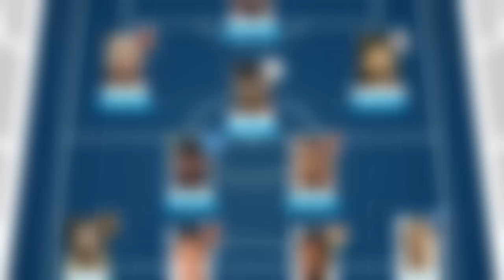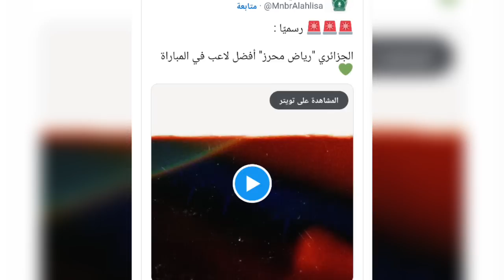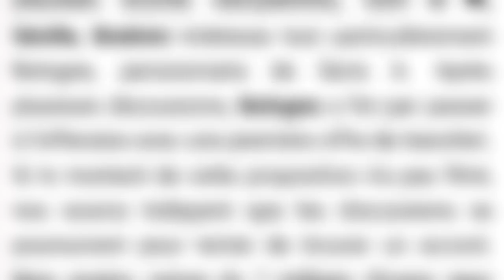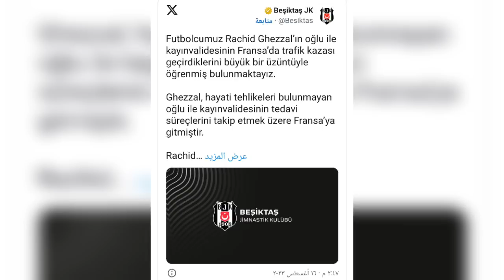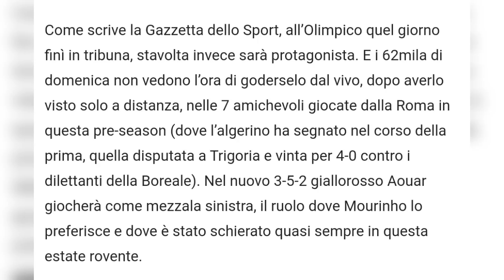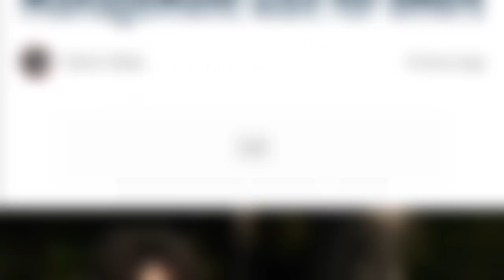مشكلة بين غويري وناديه من أجل تسريحه للخضر اخبار عوار عدلي اوليز شايبي ايت نوري بن ناصر بن رحمة غزال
مشكلة بين غويري وناديه من أجل تسريحة للخضر واخبار عوار عدلي اوليز شايبي ايت نوري بن ناصر بن رحمة غزال بن طالب مهدي ليريس زياد لركش بلال براهيمي  رياض محرز كايل بوداش ريان قلي

★/ تواصل معنا عبر مختلف السوشيال ميديا :
الفايسبوك
القناة قناتك في المقام الأول ان كنت تريد دعم القناة ماديا ما عليك سوى الانتساب إلى هذه القناة والاستفادة كذلك ببعض المزايا التي قد تعجبك أكثر: